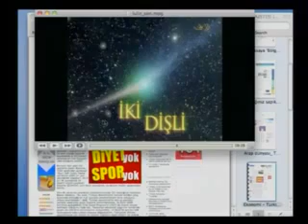İslam tarihinde ilk defa Peygamberimiz (sav)'in mucizeleri anlatılmayıp, gizleniyor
İslam tarihinde ilk defa Peygamberimiz (sav)'in mucizeleri anlatılmayıp, gizleniyor. Bir Müslüman bu mucizeyi yeri göğü birbirine katarak anlatır. Korkudan bir çok kişi anlatamıyor.